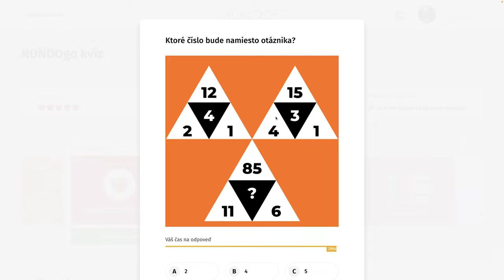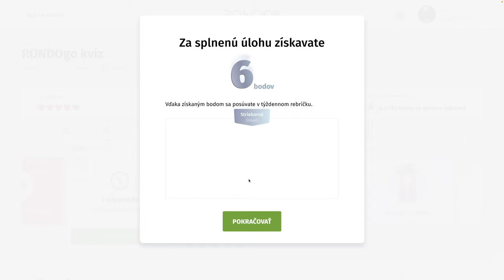RondoGO kvíz - CCCXLIII